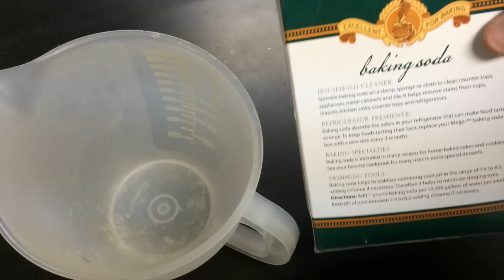Electrolysis of Water Setup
This is one simple way to perform electrolysis of water. You'll need a plastic tub, 2 test tubes, 3 large rubber bands, baking soda, duct tape, 9 volt battery and clip-on leads, and 2 sticks of graphite (or 2 pencils). Graphite can be obtained in an arts/crafts store (it's used for drawing). Or if you want to do it the hard way you can disassemble a 6 volt (lantern) battery. The hydrogen tube will fill up twice as fast (because each "broken" water molecule has 2 hydrogen atoms for each oxygen atom).